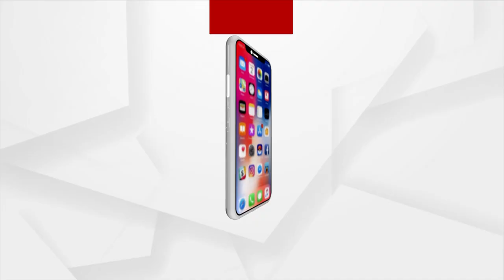ଜୀବିକାର ବାଟ ଦେଖାଇଛି ପରିବା ଚାଷ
ବୃତ୍ତି ତାଙ୍କର ସରକାରୀ ଚାକିରୀ, ହେଲେ ନିଶା ପରିବାଚାଷ । କେନ୍ଦୁଝର ଜିଲ୍ଲା ସଦର ବ୍ଲକ ରାଇସୁଆଁ ଗାଁର ପ୍ରଦୀପ ସେଠି ପୂର୍ତ୍ତ ବିଭାଗର ମୁଖ୍ୟ କିରାଣୀ ହେଲେହେଁ ତାଙ୍କୁ ଜଣେ ସଫଳ ଚାଷୀ ଭାବେ ଅଧିକାଂଶ ଲୋକ ଜାଣନ୍ତି । ପ୍ରଦୀପ ଚାଷରୁ ଅତିରିକ୍ତ ଦୁଇ ପଇସା ରୋଜଗାର କରିବା ସହିତ ୧୦ ଜଣଙ୍କୁ  ଜୀବିକା ଦେଇଛନ୍ତି । ପ୍ରଦୀପଙ୍କ କ୍ଷେତ କେନ୍ଦୁଝର ବଜାରକୁ ନିୟମିତ ଭାବେ ଯୋଗାଇଦେଉଛି  ବାଇଗଣ ,ଭେଣ୍ଡି ଆଉ ବିଲାତି ।